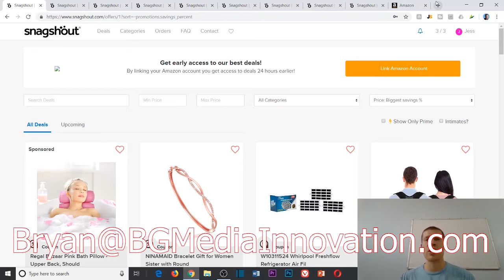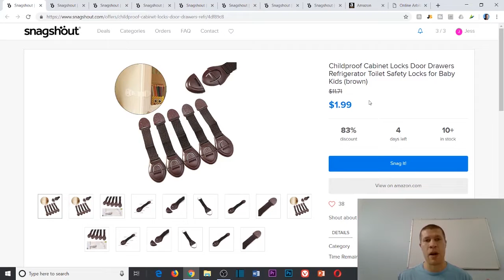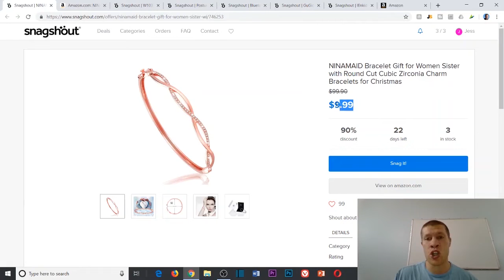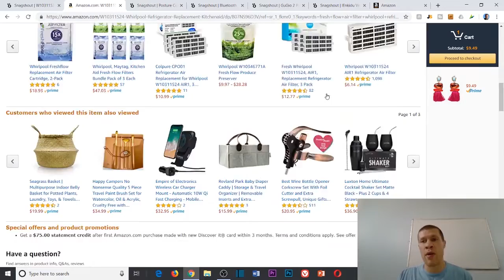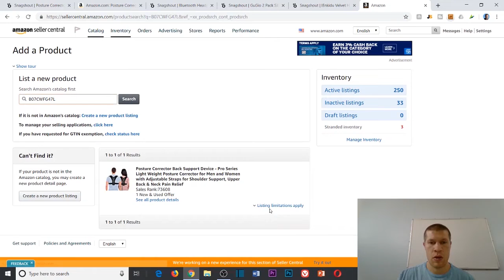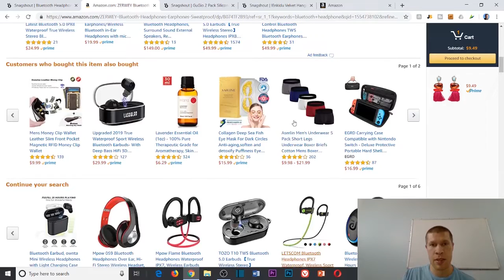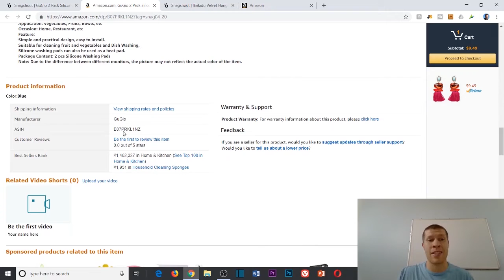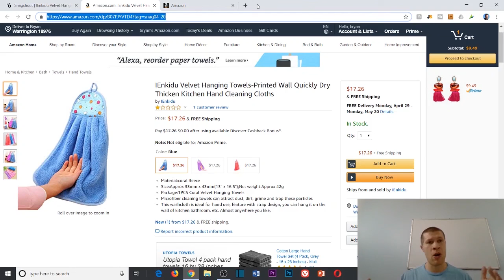Full OA Tutorial - Sourcing Profitable Products for Online Arbitrage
Today we're going to go over yet another Online Arbitrage Sourcing Tutorial.

This will be a complete run through using Snagshout & buying coupon arbitrage products at very low prices to resell back on amazon FBA for a massive profit.

This full OA Tutorial will show you exactly how sourcing profitable products for online arbitrage is done.

Anyone can do this from their computer.

How can you find profitable products to buy online & flip them back online for a profit?

Simple.